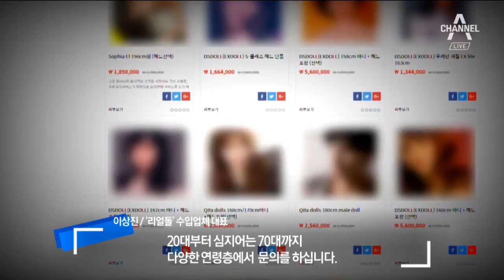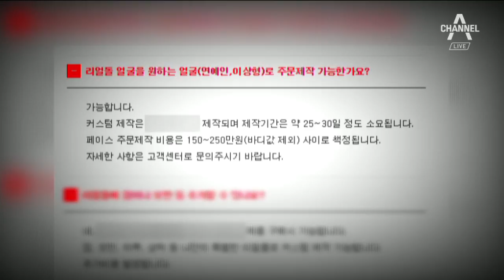[화나요 뉴스]아동 본뜬 ‘리얼돌’까지…한발 늦은 대책 | 뉴스A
여성의 몸과 얼굴을 실제와 거의 똑같이 본뜬 성인용품, 이른바 리얼돌입니다. 지난 6월 대법원 판결로 정식 수입이 허가됐습니다. "개인의 사적이고 은밀한 영역에 국가의 개입은 최소화해야 한다"

[이상진 / ‘리얼돌’ 수입업체 대표]
"문의가 많은 상태고요. 판매도 지금 꾸준히 증가되고 있는 추세입니다. 20대부터 심지어는 70대까지 다양한 연령층에서…"

찬반 논란은 뜨겁습니다.

미혼인 경우, 또는 성적 소외자를 위해 필요하다는 쪽도 있지만 여성을 성적 대상으로만 보게 만든다는 비판도 나옵니다.

[서랑/한국사이버성폭력대응센터 부대표]
"여성이란 존재가 어떤 성욕 해소를 위한 물건 도구 비인격으로 환원되어서 표현되고"

리얼돌 수입과 판매를 금지해달라는 국민청원은 올라온 지 한달 만에 26만 명이 서명했습니다.

 우리는 과연 리얼돌을 받아들일 제도적 준비가 돼있을까요?

 문제는 아동을 본뜬 리얼돌까지 있는데, 여기에 대한 처벌이나 단속 규정이 없다는 겁니다.

[강신업 변호사]
"특정인을 표방한 리얼돌을 만들거나 아동 청소년을 표방한 리얼돌을 만들어서 그것을 성적대상으로 삼았다고 해서 처벌할 수 있는 규정은 없습니다."

소아성애자 관련 범죄를 막기위해 아동 리얼돌을 규제하는 다른 나라와 달리 국내 현행법에는 관련 규정이 없습니다.

실제로 연예인처럼 특정인의 얼굴로 리얼돌 제작이 가능하다는 업체가 등장하고, 앞서 지적한 대로 아동의 신체를 본뜬 리얼돌이 제작 판매되고 있지만 막을 방법이 없는 겁니다.

[시민 인터뷰]
Q. (리얼돌) 아동으로 만드는 것에 대해 어떻게 생각하세요?
"특별히 더 강하게 규제가 필요하다고 저는 생각하고 있습니다."

댓글 반응 보실까요.

하다하다 이제는 플라스틱 미성년자까지 등장하네

논란이 뜨거워지자 정부는 부랴부랴 제도 공백을 메우기 위해 나서고 있습니다.

또 한발 늦은 거죠.

'리얼돌'은 이미 수입되고 있지만 정부 대책은 이제야 시작입니다.

갈수록 성범죄가 늘어가는 상황에서, 리얼돌 문제가 여성, 그리고 아동을 상대로한 범죄로까지 이어지진 않을지 걱정이 커지는 것도 사실입니다.

지금까지 화나요 뉴스였습니다.

〈평일〉
08시 00분 라디오쇼 정치시그널 (유튜브 라이브)
08시 50분 김진의 돌직구 쇼
10시 20분 김진의 더라방 (유튜브 라이브)
12시 00분 뉴스A 라이브
15시 50분 강력한 4팀
17시 20분 뉴스TOP10
19시 00분 뉴스A

〈주말〉
12시 00분 토요랭킹쇼·뉴스A 라이브
17시 40분 뉴스TOP10
19시 00분 뉴스A